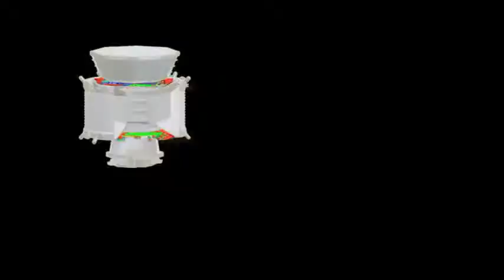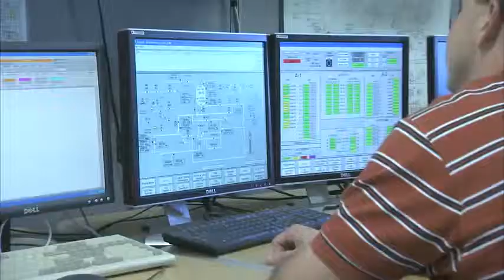NASA Video Tube - Reach for the Stars on This Week